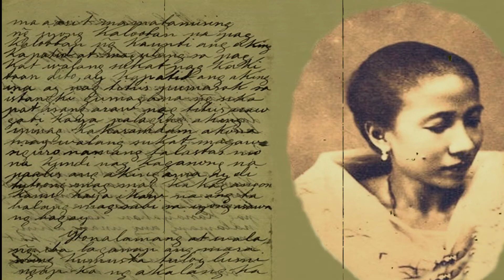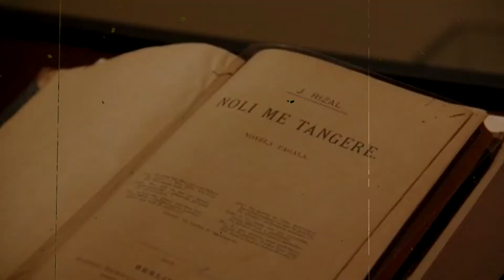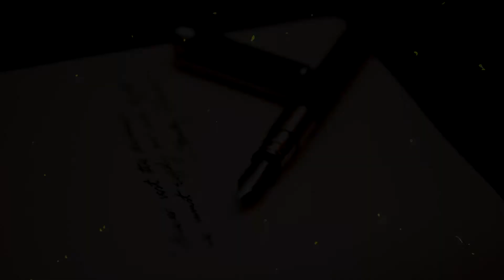Top 5 Most Tragic Love Stories in the Philippines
Not all relationships have happy endings. This is a list of the saddest stories from couple through out the history of the Philippines.